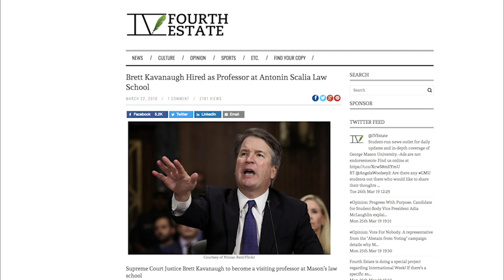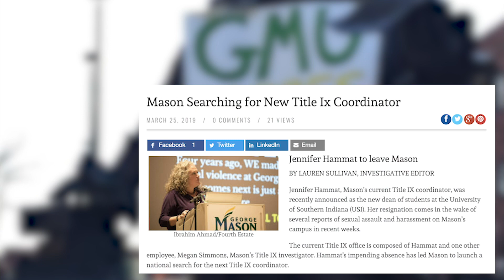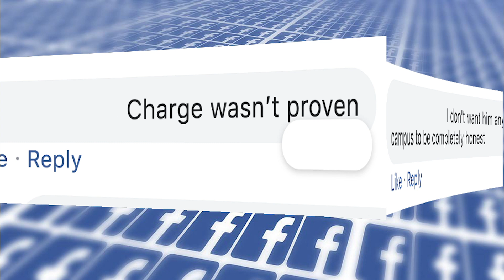Students React to Kavanaugh Joining Law School Faculty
In light of the news out of Fourth Estate, it’s no secret that students have their own opinions about the recent hire at George Mason’s Antonin Scalia Law School: Justice Brett Kavanaugh. Take a look into this deep dive on the student body response.

CREDITS

MMJ (Producer & Editor)
Angelique Arintok